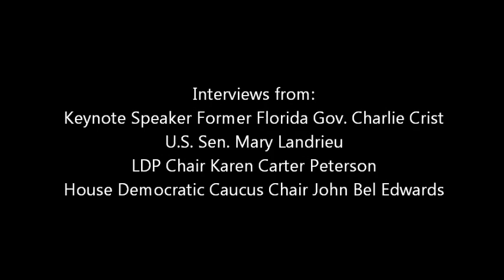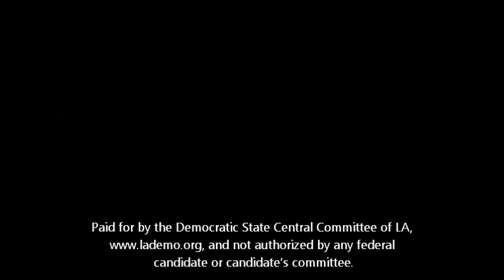2013 Jefferson-Jackson Dinner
Interviews from the Louisiana Democratic Party's Jefferson-Jackson Dinner, with keynote speaker Gov. Charlie Crist, U.S. Sen. Mary Landrieu, LDP Chair Karen Carter Peterson and House Democratic Caucus Chair John Bel Edwards